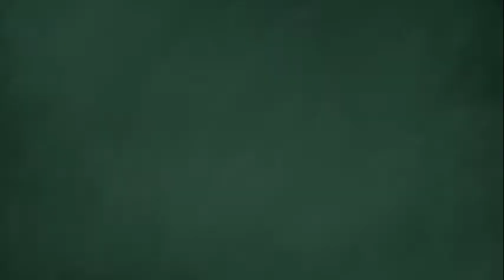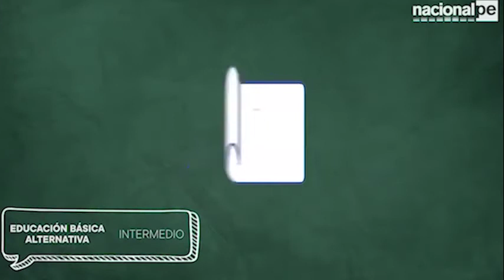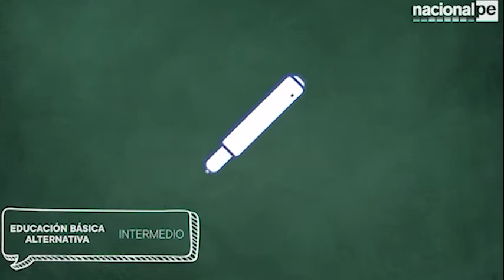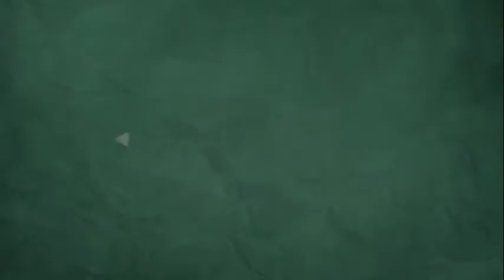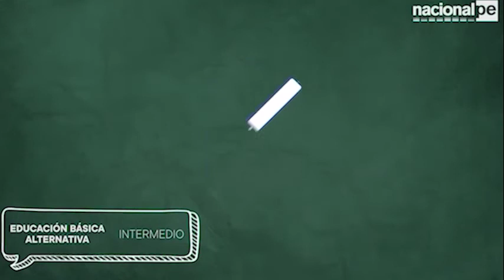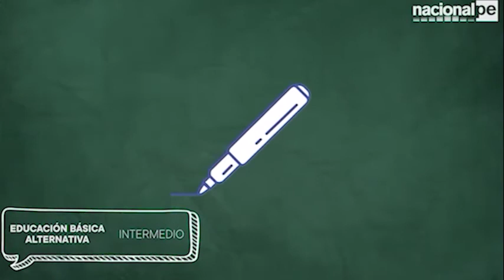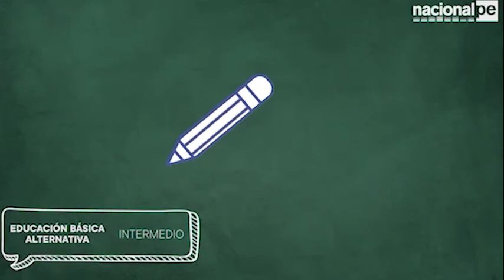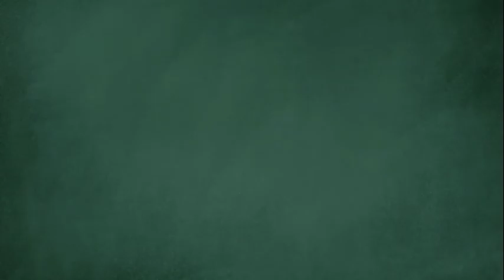APRENDO EN CASA - EBA INTERMEDIO - 23/06/20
Sesión 22 Matem - Comun.  Intermedio
Importancia del fortalecimiento de las capacidades emprendedoras para el manejo de la tierra y del territorio